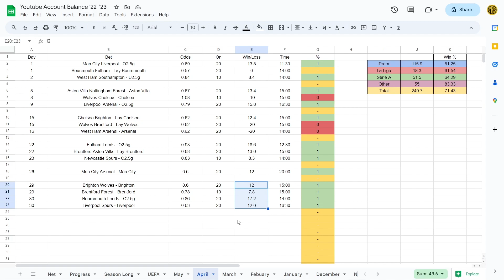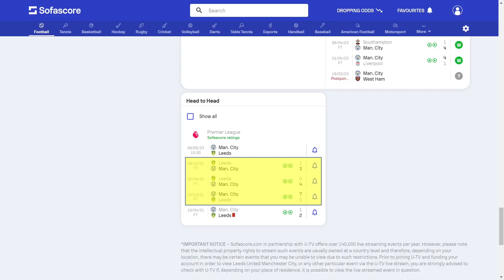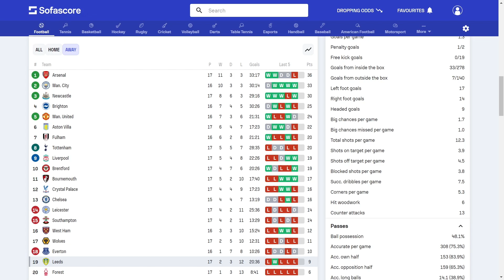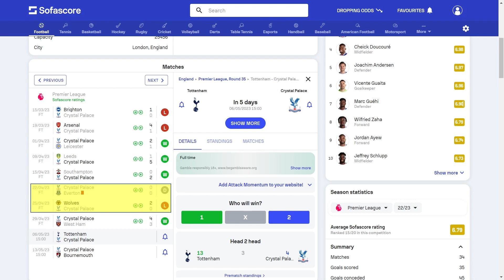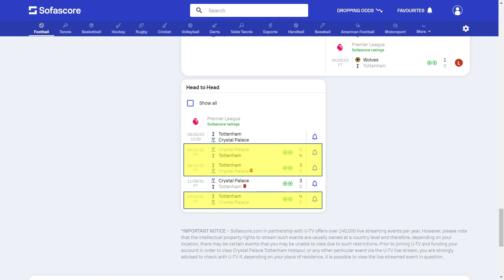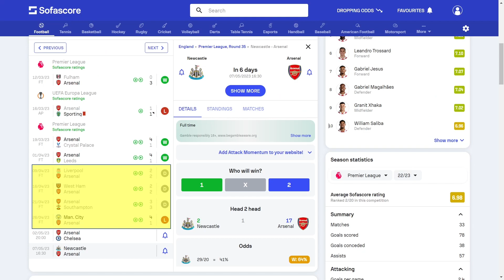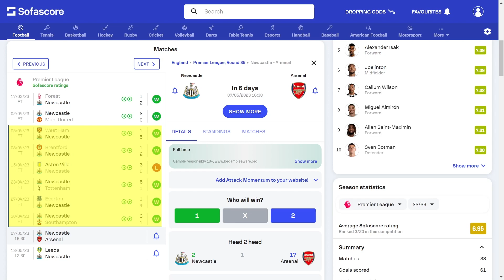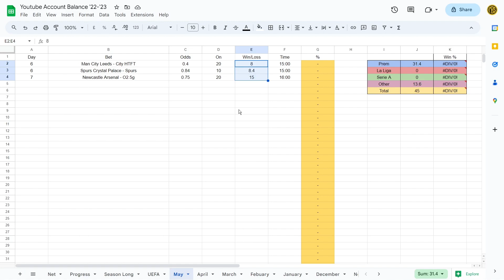Newcastle Arsenal, Goalfest Waiting To Happen? - Football Betting Series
In this series, I will attempt to take a £200 kitty and make £3000 through a season of betting on the Premier League, Major European Competitions and other events e.g. the FA Cup.

Upload goal is for a new videos each week recapping previous week's bets and discussion on the upcoming weeks games.

In this series I will be placing bets on the Betfair Exchange or Sportsbook (doubles, ACCAs ect.), statistical data interpreted from SofaScore and Transfermkt.